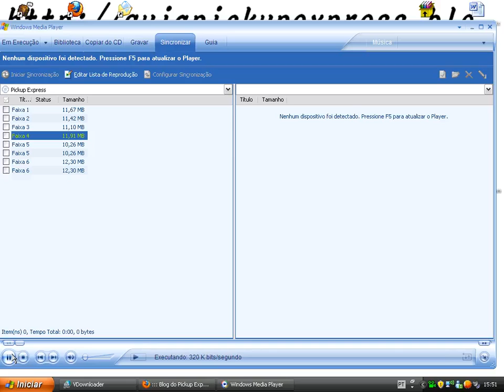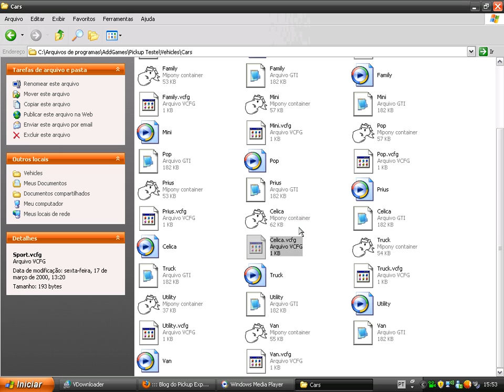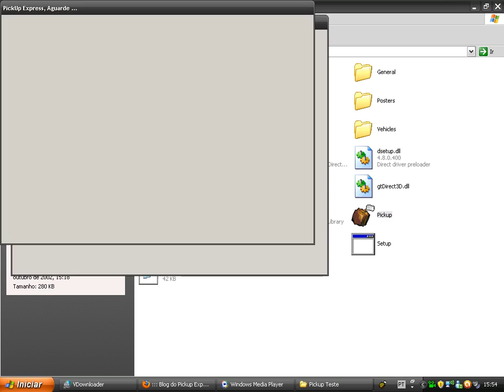Pickup Express - Video Aula - Trocando o nome dos Carros.